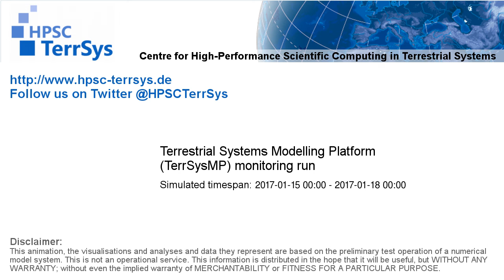TerrSysMP monitoring run 2017-01-15 - recharge - Europe (72h)